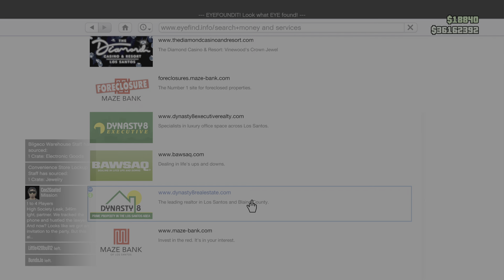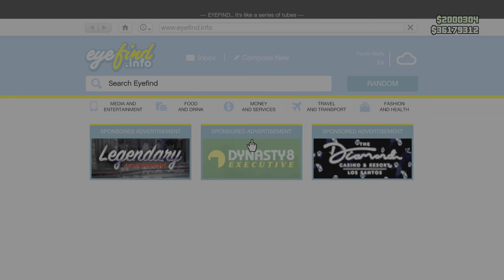GTA Online: The Contract Final Missions at Double Rewards!!